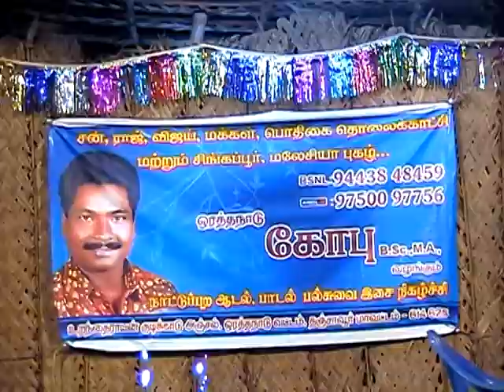Orathanadu Gobu stage promo